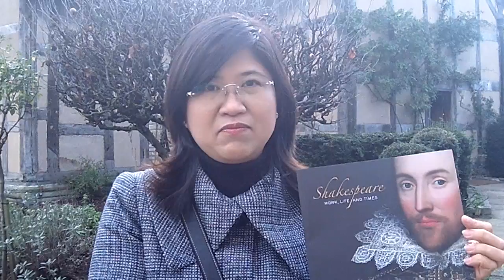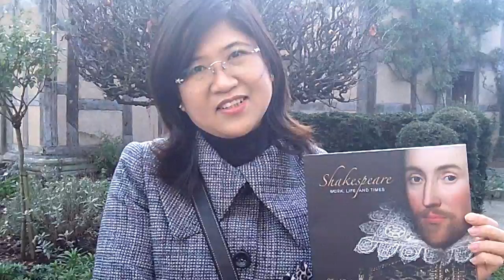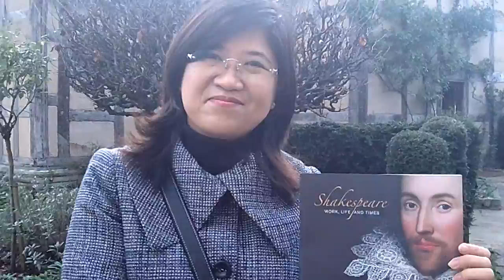Nhi from Hanoi, Vietnam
Nhi from Hanoi Vietnam realised a dream by coming to the Birthplace today.  A long standing Shakespeare fan, her favourite plays are Hamlet and Macbeth.  It was a pleasure to speak to her.